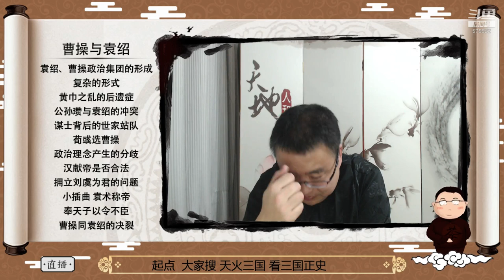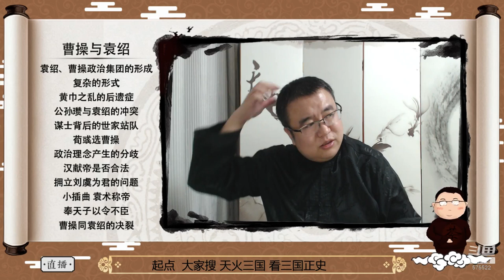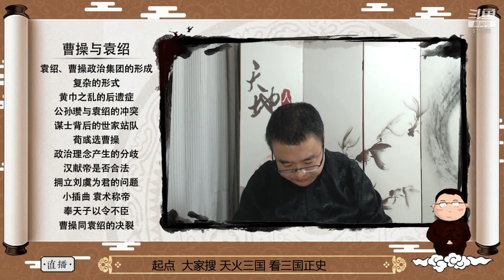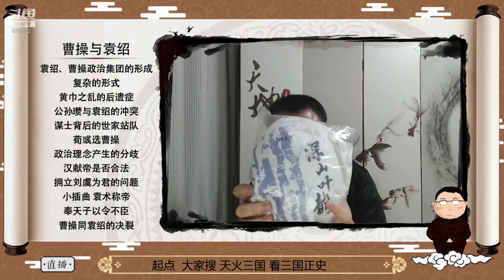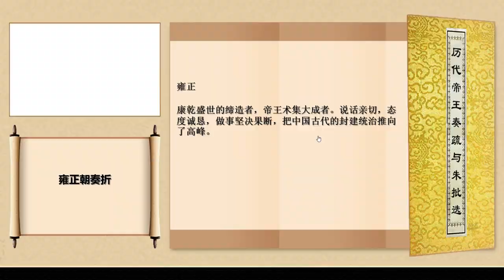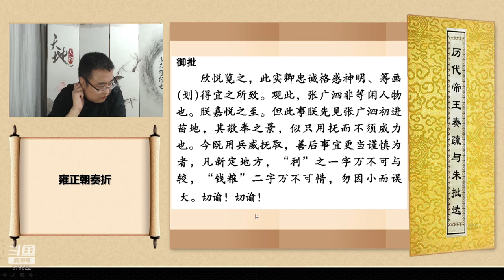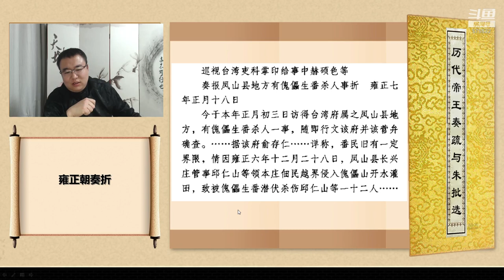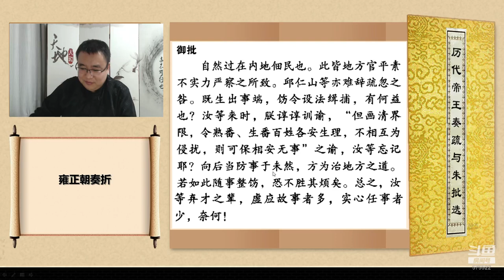【山东.潍坊】天火历史课堂：2019年12月22日